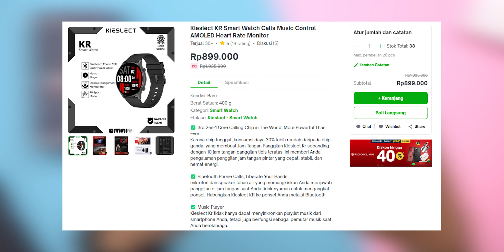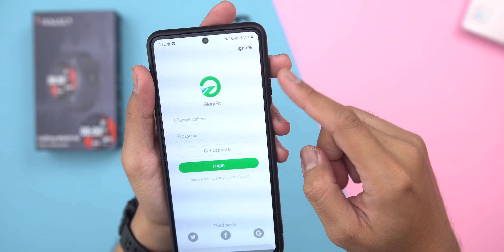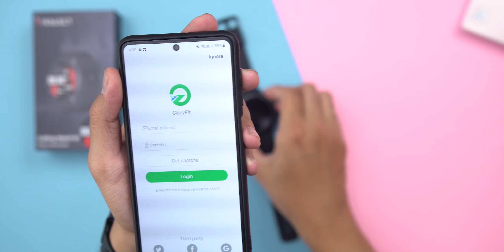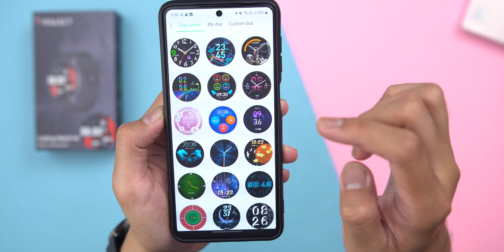Smartwatch Terjangkau dengan Layar Keren !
Smartwatch terjangkau yang layarnya cakep banget!